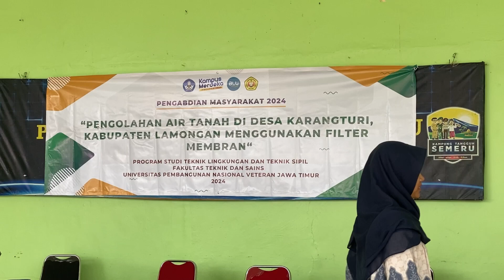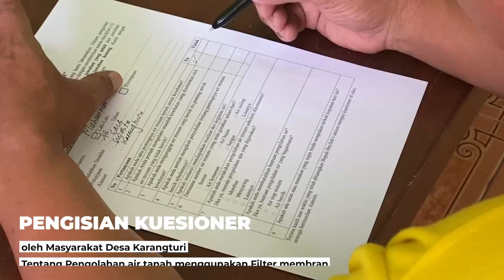ABDIMAS - FGD BERSAMA KELOMPOK TANI DI LAMONGAN UNTUK PENGOLAHAN AIR TANAH BERSALINITAS TINGGI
ini adalah video dokumentasi dari rangkaian Hibah Abdimas Skema IMRIS dari UPN Veteran Jawa Timur yang dilaksanakan oleh Prodi Teknik Lingkungan , Teknik Sipil, dan LPPM UPN Veteran Jawa Timur dengan judul Pengolahan air tanah mengandung salinitas tinggi menjadi air minum, menggunakan filter membrane, pada kelompok tani handayani di kabupaten lamongan